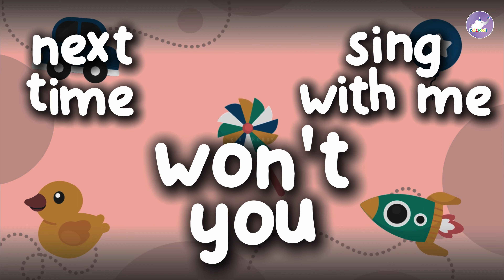ABC Song | Alphabet for Kids | The Alphabet Song Nursery Rhymes For Kids | Kid Croods Fun For Kids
Hello Everyone!
Join us in this enchanting alphabet adventure where we explore the letters from A to Z in a delightful and engaging manner. The ABC Song is designed to enhance your child's language skills and alphabet recognition.

My Channel:

Kids Croods: @Kidcroods

Kid Croods Shorts: @KidCroodsShorts